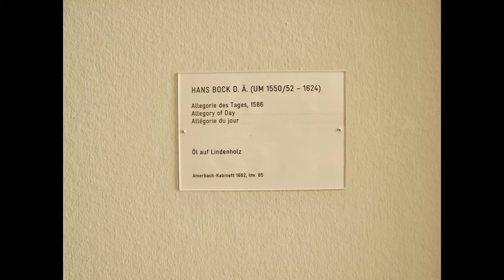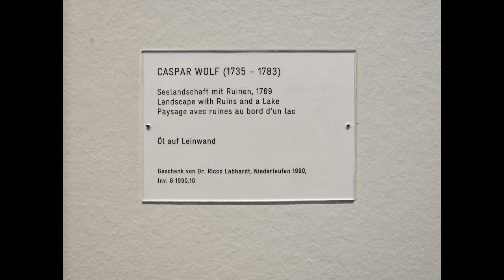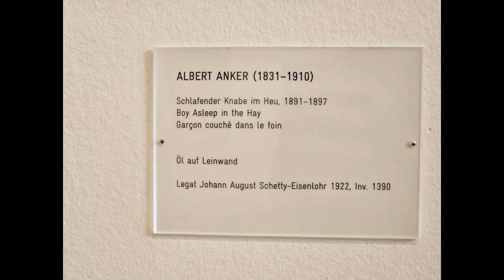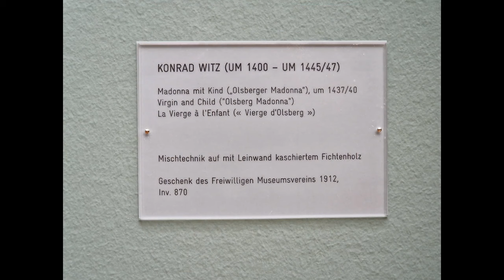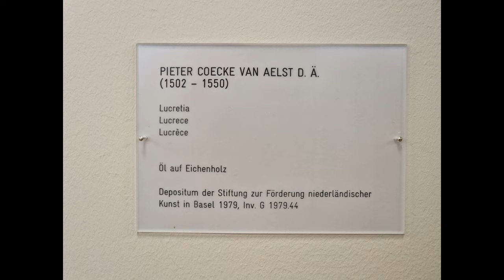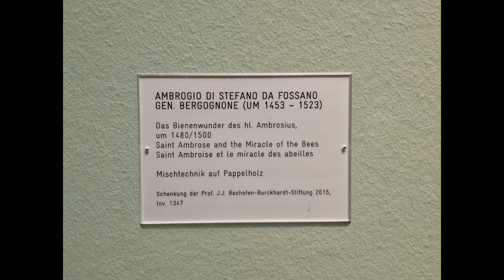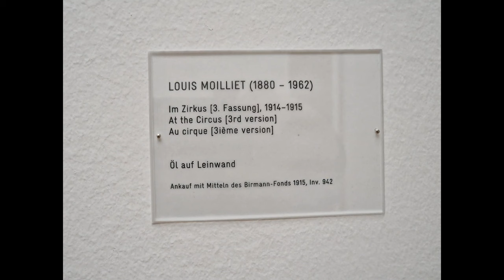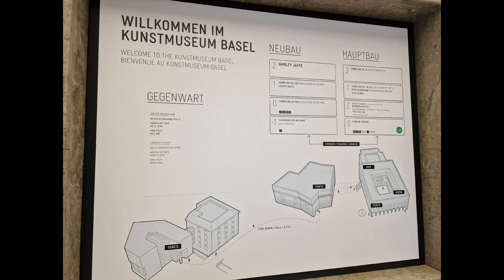Fine Arts Museum of Basel in Switzerland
The Kunstmuseum Basel houses the oldest public art collection in the world and is generally considered to be the most important museum of art in Switzerland. It is listed as a Swiss heritage site of national significance.
Its lineage extends back to the Amerbach Cabinet, which included a collection of works by Hans Holbein purchased by the city of Basel and the University of Basel in 1661, which made it the first municipally owned and therefore open to the public museum in the world. Its collection is distinguished by an impressively wide historic span, from the early 15th century up to the immediate present.
We visited Basel  during  our trip to Netherland, Belgium, Germany + Basel  in March 2023, including: Amsterdam, Utrecht, Haag, Delft, Rotterdam in Netherland ( 2.5 days) Antwerp, Bruges, Gent, Brussels , Tournai, Mons in Belgium (3.5 days) Koln/ Cologne, Speyer, Strasbourg, Basel, Heidelberg and Mainz in Germany, France and Switzerland (3 days
 Other videos from the trip

The Medieval city of Ghent in Belgium: it was bigger than London or Rome in 1550. UNESCO Heritage
The Oldmasters Museum or the Best Royal  Museum of Fine arts  in Brussels, Belgium
Brussels capital of Modern Architecture Style : Horta buildings UNESCO World Heritage
Incredible Hiking of Wetterhorn, 14021 ft or 4274 m , in Colorado by 5 and 7 year young sisters
BRYCE Canyon National Park, Utah, Under the Rim trail, 23 miles day hike with 8 year young girl